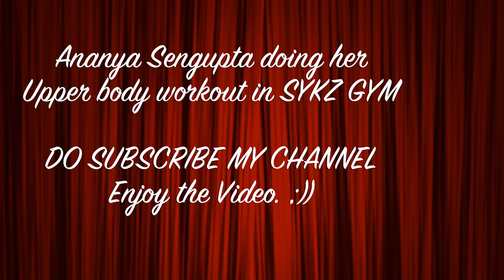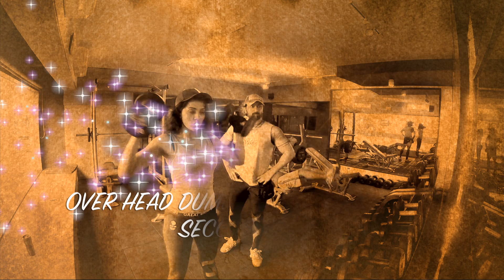Gorgeous Ananya Will Teach How to Take a Selfie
( ͡° ͜ʖ ͡°)

Please Note: Always Train under an Experienced Certified Personal Trainer. Safety is the first priority in training.

Cheers to healthy living...:-)))))